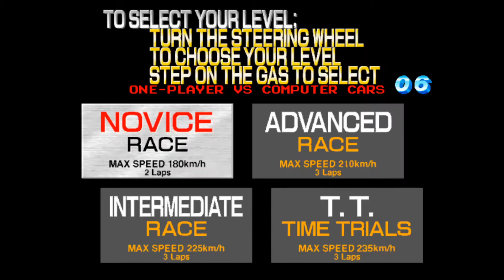Ridge Racer 2 (Arcade), Advanced (3'51"322 & 1'13"525 FLap)